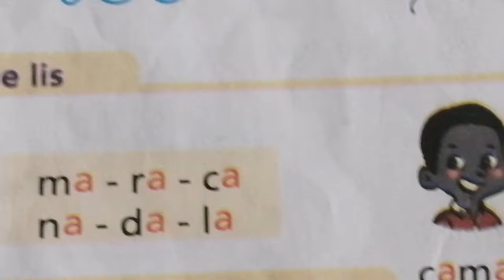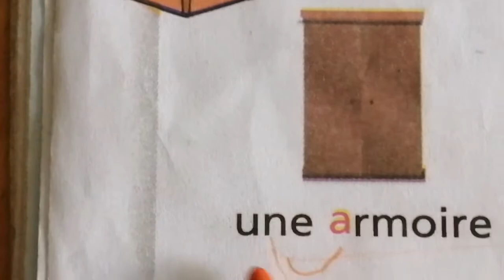Unité :1 :ma vie scolaire :lecture :la lettre"a":séance :2: page:12: 2AEP